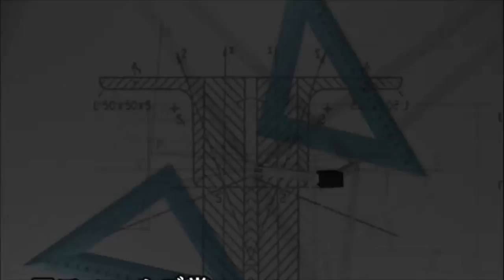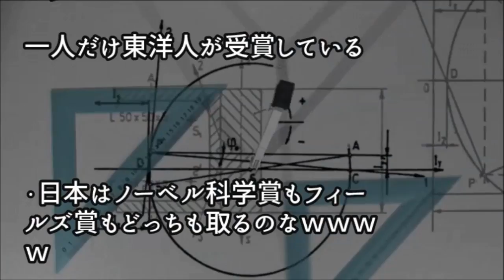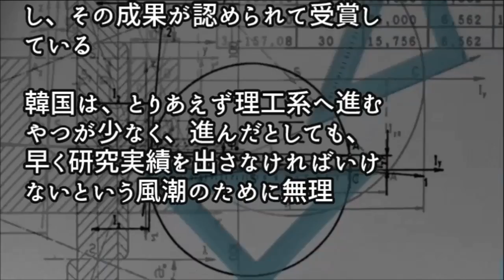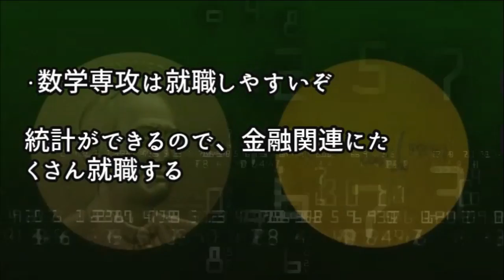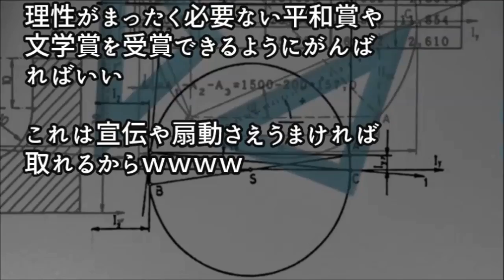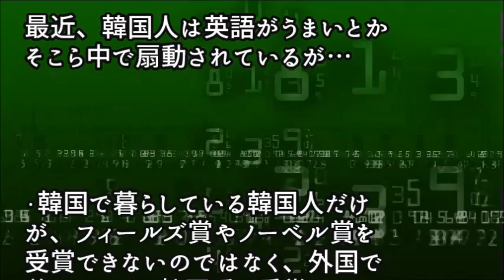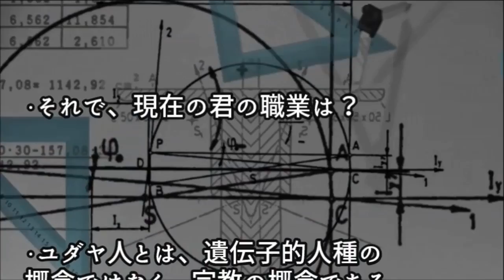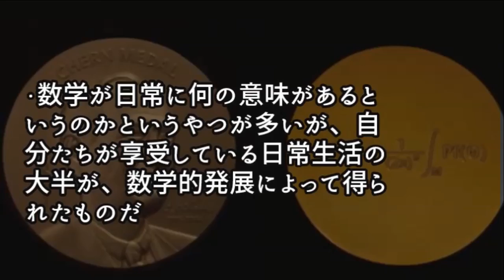【海外の反応】衝撃!「また日本人が受賞したのか 」数学界のノーベル賞・フィールズ賞受賞者に海外から驚愕の声！【日本人も知らない真のニッポン】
今日の動画 　【海外の反応】衝撃!「また日本人が受賞したのか 」数学界のノーベル賞・フィールズ賞受賞者に海外から驚愕の声！【日本人も知らない真のニッポン】

全米大興奮!30年前熱狂させたあの日本アニメに再び脚光が…!外国人「涙が出た！今観ても傑作！」【海外の反応】

英中の親日家外相たちのありえないやり取りに世界が注目!!「妻は日本人…!?」英外相の発言に外国人衝撃!!その理由とは!?【海外の反応】

【海外の反応】衝撃！ザギトワ“美しすぎる浴衣姿”に「可愛すぎる…」「天使」「神」と超反響！ザギトワ「ニッポンのゆかいな皆さんと京都で楽しく撮影しています」【日本人も知らない真のニッポン】

【海外の反応】モンスターバイク　"カワサキ「Ninja H2」”に世界中の警察がお手上げ！？速すぎるモンスターに海外から驚きの声殺到！！【日本人も知らない真のニッポン】